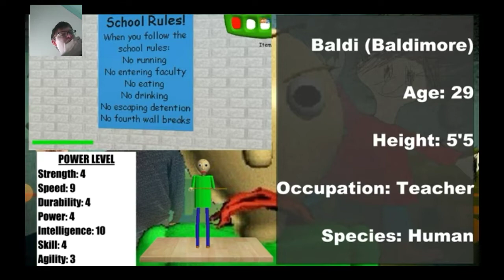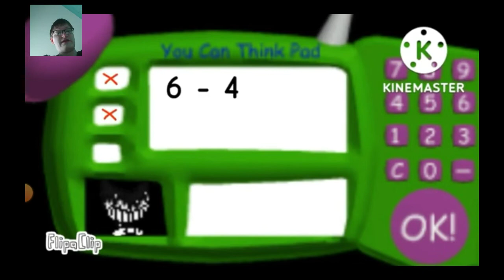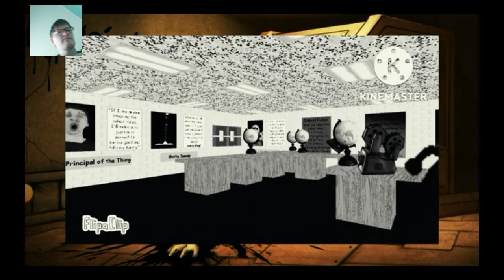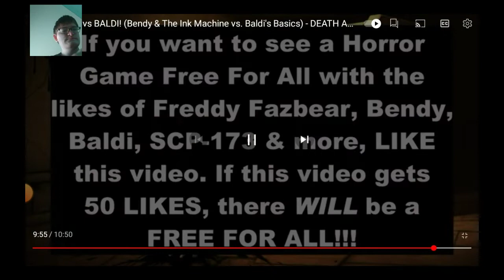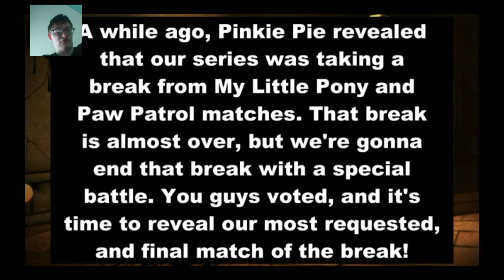Voltage Reacts to Baldi Vs Bendy Death Arena